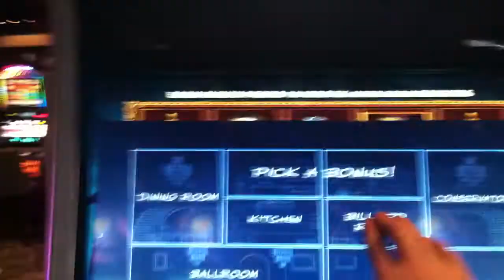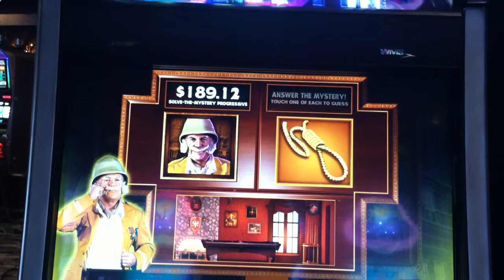Clue Slot Machine Bonus - Billiard Room